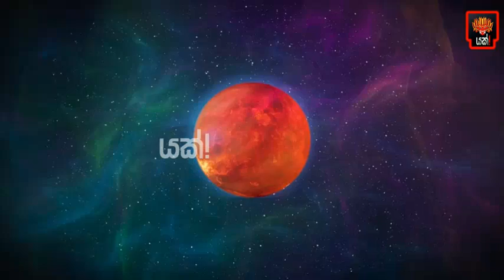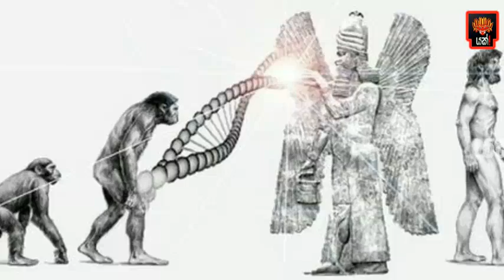වසර 3600 ට පසු නැවත පැමිණෙන අනුනාකිවරු ගැන කරපු පර්යේෂණය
වසර 3600 ට පසු නැවත පැමිණෙන අනුනාකිරු ගැන කරපු පර්යේෂණය

Yakk! Production